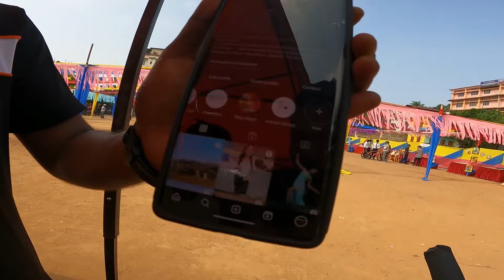Chetry Wapas Aaa Gaya 🥹 || Stunt Show 😱